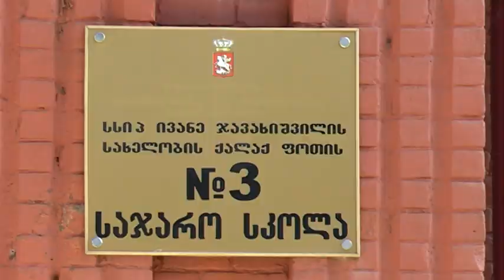ფოთში მესამე საჯარო სკოლის 2 პედაგოგს კოვიდ-19 დაუდასტურდა 13 10 20